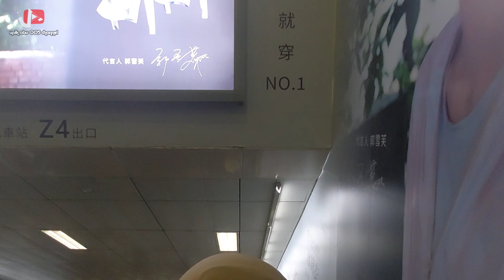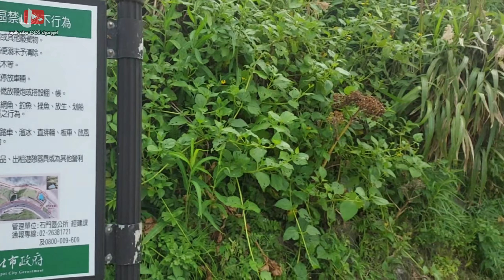Rute Pantai Shimendong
Hai... Upik abu hadir lagi, kali ini hadir dengan video rute ke tempat wisata yang ada di taiwan.
Video ini berisi tentang rute perjalanan ke "Pantai Shimendong"

Kita start dari Taipei Main Station menuju ke Tamsui, dengan menggunakan kereta bawah tanah lalu transit di Tamsui Statsiun dan kita berganti transfortasi untuk menuju pantai naik bus 862/863 Bus jurusan Tamsui - Jinshan

Semoga videoku membantu.
Jangan lupa support channel ini dengan cara

✉️ Bussines Inquiress : DM Instagram 😉

rutetaiwan taiwantravel jalanjalan fypシ゚viral tkwtaiwan.